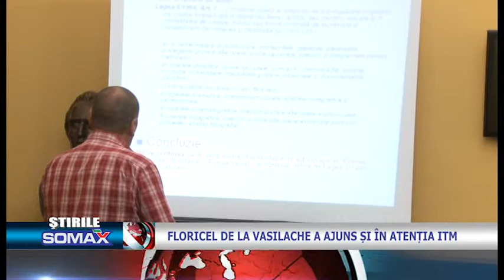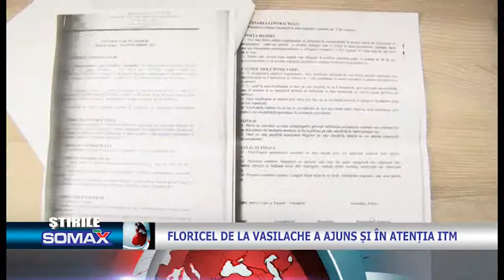Floricel de la Vasilache a ajuns și în atenția ITM